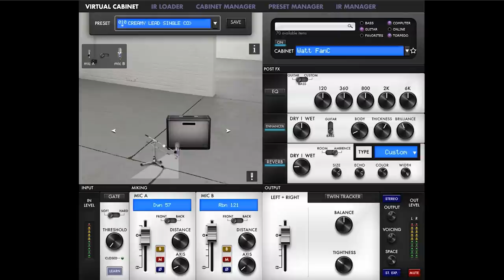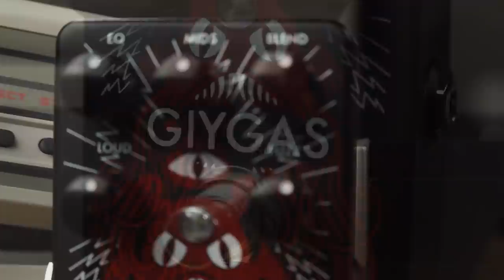Best Gear & Everything 2020 | JayLeonardJ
Chapters
0:00 Intro
0:50 What I Was Up To In Year 2020
13:47 Coolest Gear Of The Year
22:41 My Favorite Pedal Of The Year
24:32 Goodbyes and Thank You

🤘BIG THANKS TO:
Jared
Music Therapy Laz
J.M.A.
Robert G.
Jose B. M.
Jorge S.
Robert K.
Chris
Thorsten W.
Nick K.
Cris S.
Michael S.
Nate
Danny T.
Naomi W.
Victor P.
David R.
Brad T.
Mickey S.
JAM Pedals
Jon Mi.
Jon Ma.
Phillip L.
Jac T
Balte P.
David M.